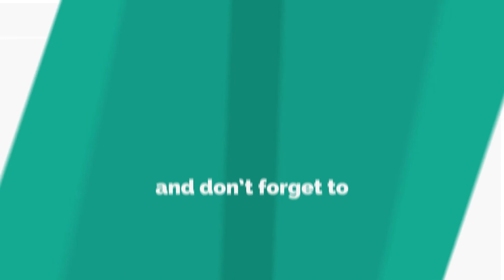World of Tanks ASTRON Rex 105 mm - 5 Kills 7,3K Damage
Zekin60fps
Wot replays

ASTRON Rex 105 mm wot,ASTRON Rex 105 mm world of tanks,wot ASTRON Rex 105 mm,world of tanks ASTRON Rex 105 mm,ASTRON,ASTRON Rex wot,ASTRON Rex,ASTRON Rex 105 mm